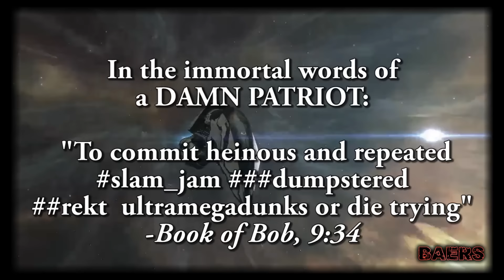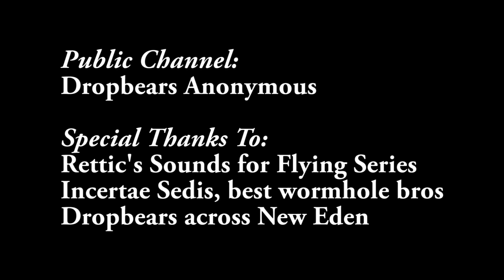This is BAERS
"Greetings loved ones, it is I, a DAMN PATRIOT, beloved and fearless Supreme God-King, All-Father, Most Triumphant, Purger of the Heretic, Champion of the Newbie, and blessed Oracle of BOB. It is true that to the untrained eye, BAERS may appear to be inspired by the same fierce nationalism that burns within the lions of a people's champion. And despite the obvious analogies to be made between the people's champion and myself, especially in the physique and culinary departments, any of my beloved alts brethren will be happy to explain that BAERS have deep and multifaceted motivations for the epic dunking that we are known to perform. To spread the Holy Will of BOB, to cleanse the carebear and the heretic, to crush your enemies, see them driven before you, and to hear the lamentation of their women. To bludgeon space communists with the hammer of space freedom until their minds are purified of goddamn commie filth. (The hammer is my penis). To America."